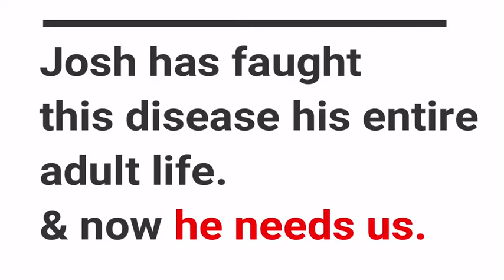Keep Josh Moving - an adaptive vehicle for Josh Hines living with HSP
Josh Hines suffers from Hereditary Spastic Paraplegia (HSP). HSP is a group of rare, inherited neurological disorders. It is caused by degeneration of the upper motor neurons in the brain and spinal cord. Recently, his disorder has progressed to the point where he can no longer get in or operate his vehicle. This leaves Josh confined to his apartment. A Go Fund Me site has been launched to help raise money for Josh to buy an adaptive driving vehicle that will include a wheelchair ramp and hand controls. Please share his story with your friends and family and donate what you can. Any assistance you can provide is greatly appreciated.